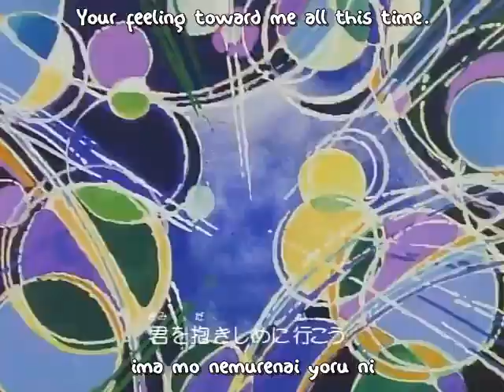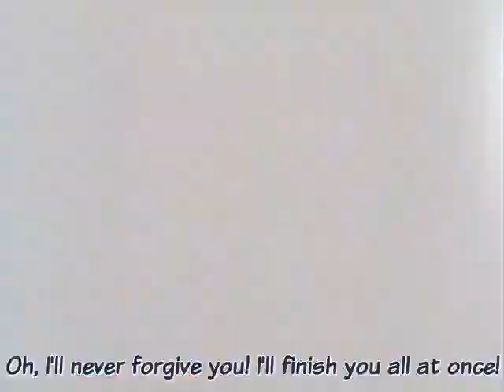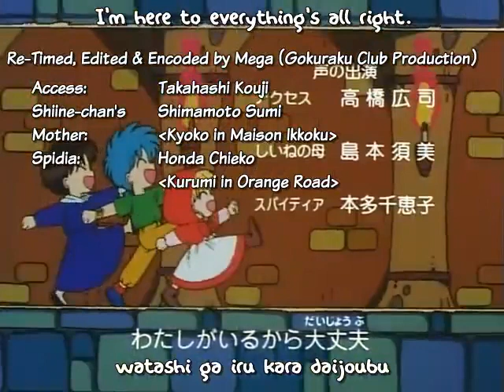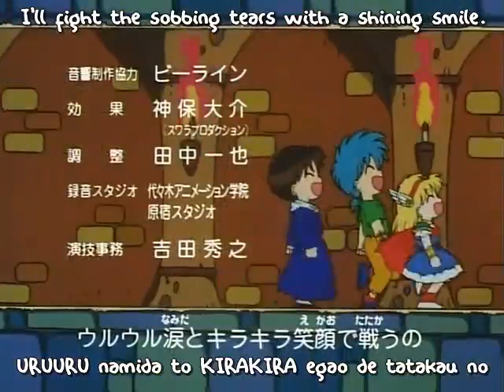Akazukin Chacha Episode 34 (Reunion! Tearful Lullaby)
Episode 34:
"Reunion! Tearful Lullaby" ("Saikai! Namida no Komoriuta")

Shiine, with Dorothy's help, is taking care of his father. Seravy explains that the Phoenix Sword can only remove evil and does not kill. Access keeps murmuring about a Spider Nest Prison, and Seravy says it is far to the west in a wasteland, where the Daimaō imprisoned those who disobeyed him. Chacha and Riiya again tell Shiine they want to help him free his mother.

The Daimaō explains that to Haideyansu and Yordas that he had them keep an eye on Access because he knew Shiine was his son. He sends the two to Spider Nest Prison to work with Spydia (the guardian of the prison) to defeat the adventurous trio. As Chacha and her friends draw closer to the prison, they can hear the voice of a woman singing. While Haideyansu and Yordas are inside the prison trying to flatter Spydia, Chacha and her friends are outside the prison trying to get in. The prison is guarded by a spirit shield. Haideyansu and Yordas tell the trio that they'll never guess what the password is, so they start yelling things out.

Eventually, Shiine figures out the password and they get in and Spydia traps Shiine by pretending to be his mother. After trapping Riiya as well, she begins chasing Chacha. Seravy and Dorothy, disguised as passing thread winders, free Riiya and Shiine while Spydia is occupied with Chacha, and they go to help Chacha. Spydia changes into a huge spider monster and begins attacking them. Chacha transforms and quickly dispatches the monster. Once the monster is defeated, they hear singing again, and Shiine finds his mother. When they get back to Seravy's house, Access has recovered and has had all the evil removed from him. He and Shiine's mother leave him in the care of Dorothy while they go off into seclusion for a while.